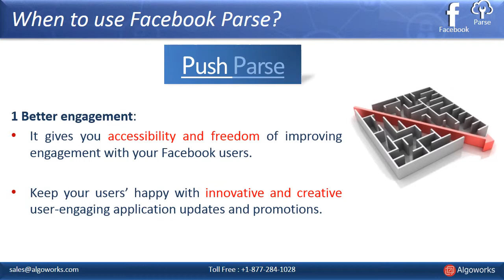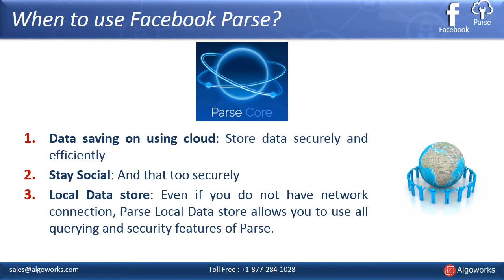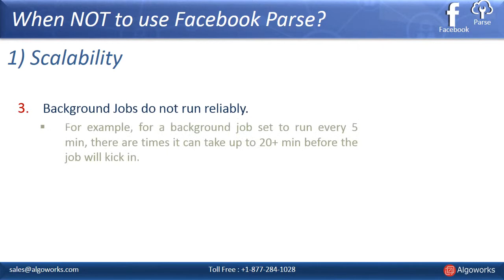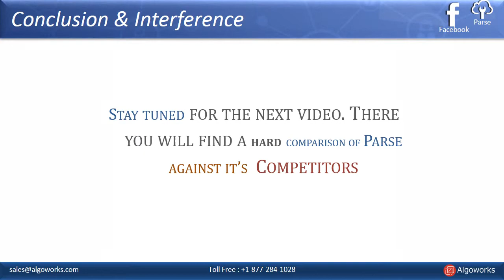When to Use and When Not to Use Facebook Parse | - Algoworks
1 Demerits of using Parse: When not to use Parse?

No doubt Parse can suffice as a larger back end system to application developers by taking complete care of your back-end, yet there are certain drawbacks in technical and coding parts of Parse. Such flaws were first and more popularly noted by the Premium Account Customers of Facebook Mobile Application Developers.

1.1 Scalability

    - The queries are limited to 1000 records. In the beginning it does not seem like an issue until you will deal with the queries later on. The sub-queries return some strange data and cuts records off without warning or error.
    - For some strange reason there is a limit to the number of times you can issue a count query per minute and this limit appears to be really low.
    - Background Jobs do not run reliably. For example, for a background job set to run every 5 min, there are times it can take up to 20+ min before the job will kick in.
    - Lots of Timeouts.
    - There is a general instability with the system. Issues lasts for about an hour or so where timeouts happen more frequently.

1.2 Pricing
Also, the pricing is one of the biggest constraint which provokes a second thought to many application developers before actually considering Parse as their BaaS service provider.

Parse changed their pricing plans since May 2014
The old plans says…

   - Free version of Parse gives you 1 million requests per month, 1 million pushes a month, and the burst limit is 20/second.
   - Another version of Parse costs $199/month, where you get 15 million requests a month, 5 million pushes, and the burst limit is 40/second.

This means for each person who accesses database 5 times a day would roughly mean 150 requests a month and therefore it takes 6,666 people until a user can consider to upgrade to the paid plan. And that’s not much.

The free version of Parse SDK gave mobile application developers a good amount of scope to experiment with extensive features of Parse. This also eases Facebook application development process earlier. The paid Parse developers get a bit intimidated to use the same for experimentation or maybe educate about it for the purpose of expanding their knowledge base. And then take-off from there.

Besides of course the current plans says…

    In the free plan, it permits 30 requests per second in a 20 GB file storage space, another 20 GB of database storage space, 2 TB of file transfer bandwidth in an environment where 1 concurrent jobs are being run. For each of the app besides this, you get 1 million unique recipients per month in Parse Push while Parse Analytics absolutely free.

1.3 Creation and Maintenance
Another thing to consider is, difficulty in creating and maintaining following things:

   - Server side code
   - Database management and security
   - Push notifications
   - Set up a host
   - Session management and security

More about Algoworks: Algoworks is a Salesforce Gold Consulting and AppExchange Partner helping global clients grow business. With a team of 90+ Salesforce certified consultants, we have been providing customization, development, integration and support services on Salesforce. Rated 5/5 in over 70+ customer reviews, our team has consistently topped the Most Popular Salesforce Consultant List on AppExchange.

With more than 15 years of CRM expertise in Salesforce Development & Salesforce Consulting Services, we address the needs of businesses in retail, manufacturing, healthcare, professional services, telecoms, banking and financial sector, and other industries. By incorporating a wide array of technologies and industry best Salesforce standard, Algoworks a top Salesforce development company has a team of Salesforce Certified Developers & consultants. We help you create an everlasting relationship with your customers.

We have won multiple awards such as Great Place to Work, Network Products Guide, ETNow, Deloitte Fast 50, Deloitte Fast 500, Silicon India and so many more.